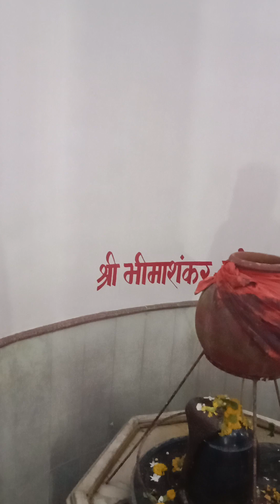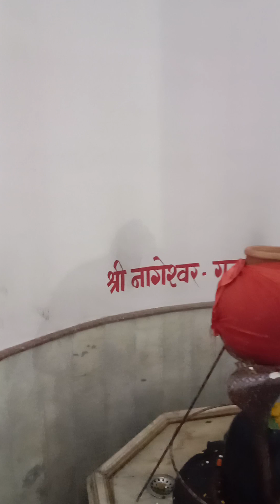chirahula # Mandirki youtube naw # blog # #🤘🤓🤓🤘